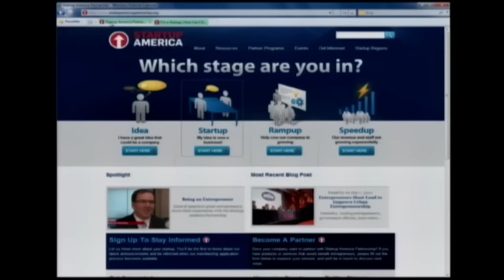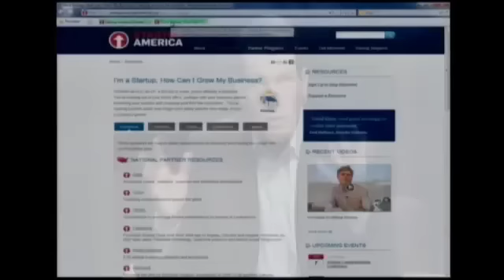ScottCase, CEO of Startup America@ Launch Silicon Valley 2011